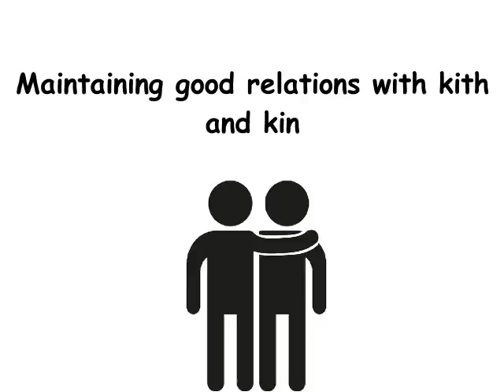7 Most Beloved Deeds to ALLAH SWT